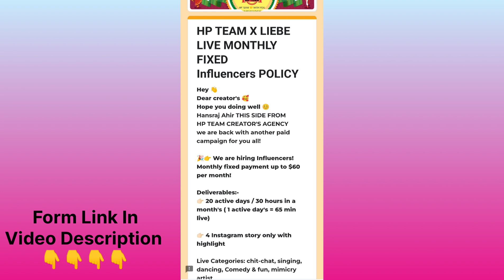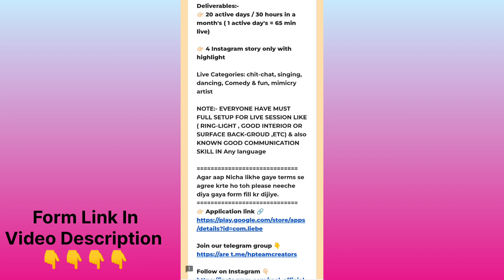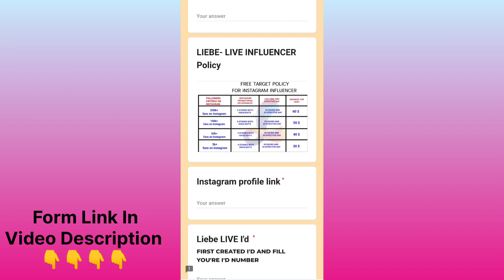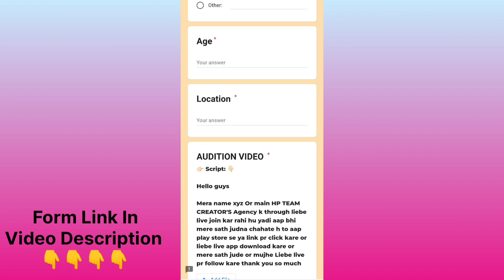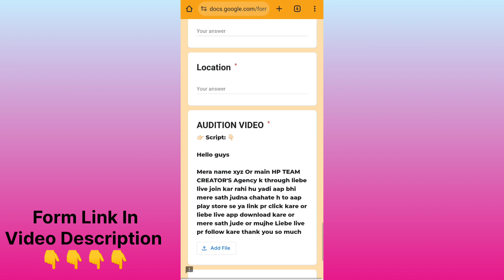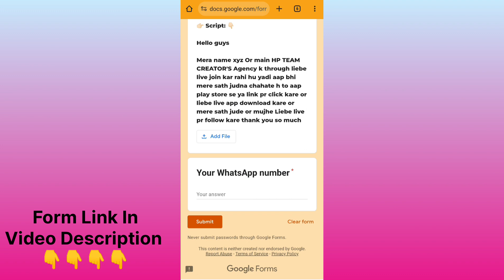New Earning App Onboarding 2024 | New Live Streaming App Campaign | Earn Money From Live Streaming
24/7 Support के लिए हाजिर है आपके खातिर 😛